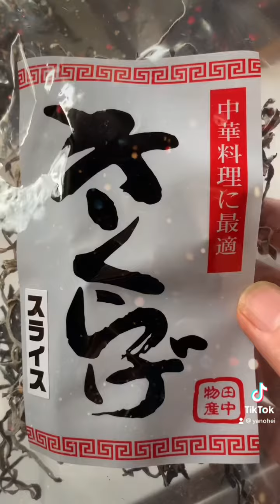目尻のシワ激減！アンチエイジング野菜スープ